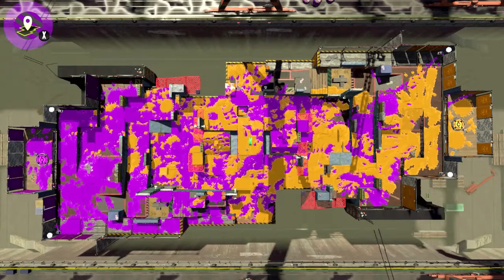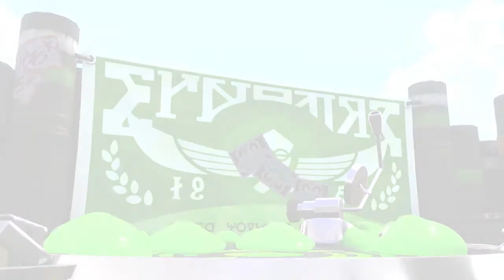Splatoon 2 - Pickup Team vs. Lime Soda [Scrim]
Random Pickup team vs. Lime Soda Scrim!

Game 1 (0:08) - Rainmaker on Blackbelly Skatepark
Game 2 (1:14) - Splat Zones on Snapper Canal
Game 3 (4:24) - Tower Control on Sturgeon Shipyard
Game 4 (10:00) - Clam Blitz on Goby Arena
Game 5 (15:58) - Rainmaker on Camp Triggerfish
Game 6 (21:33) - Spat Zones on Ancho-V Games
Game 7 (25:29) - Tower Control on Walleye Warehouse
Game 8 (31:05) - Clam Blitz on Inkblot Art Academy
Game 9 (37:09) - Rainmaket Piranha Pit

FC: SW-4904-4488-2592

If you are new:

Morning, Afternoon or Evening everyone, my name is ShockWavee, I am a competitive Splatoon 2 player and Mario Kart racer from the AUNZ scene! I try to post some high-level Splatoon 2 content as well as occasionally some Rocket League, Mario Kart and many other games!